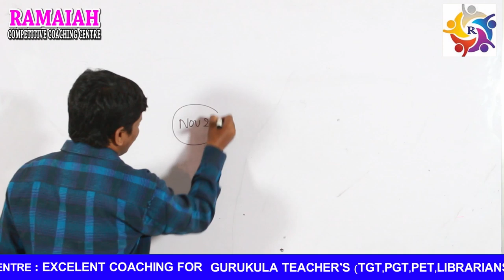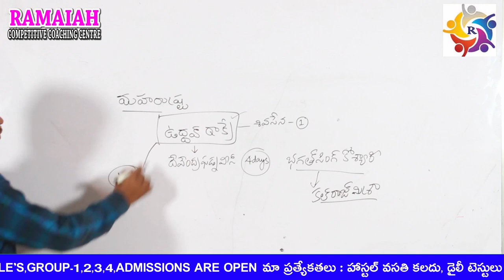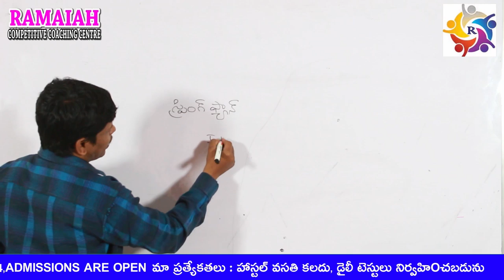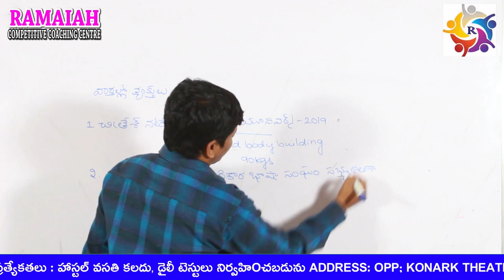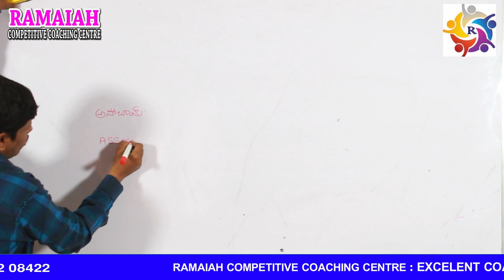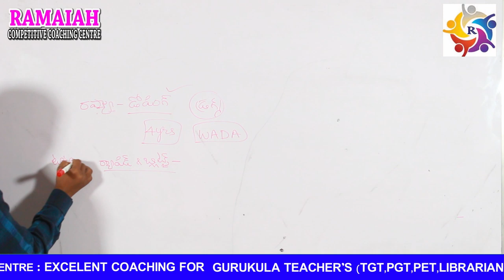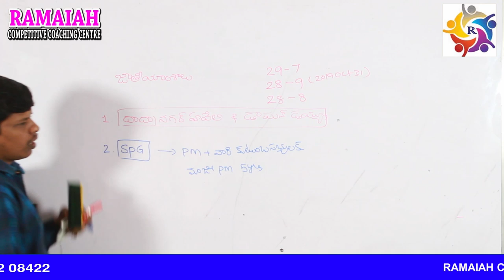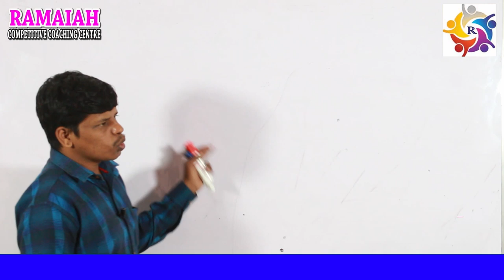Today 's డైలీ కరెంట్ అఫైర్స్ ||28-11-2019||నందగోపాల్